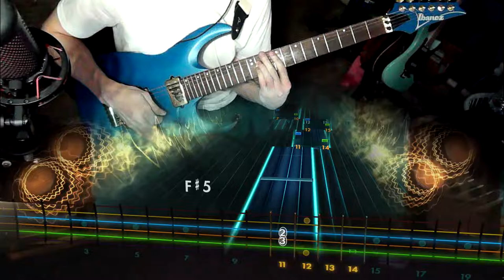Touch and Go by Intervals (Guitar Cover) ROCKSMITH 2014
Here with another instrumental song for Music Monday! I am playing a song by Intervals. I've been playing this song every once in a while for a bit now and took the time to practice the song further tonight, but after hours of practicing, my hand started to die, cramped and this is the best play through I think I got. Hope y'all like how it sounds!

Tuning: E Standard (EADGBE)

I did not write this song! The artist of this song is - Intervals